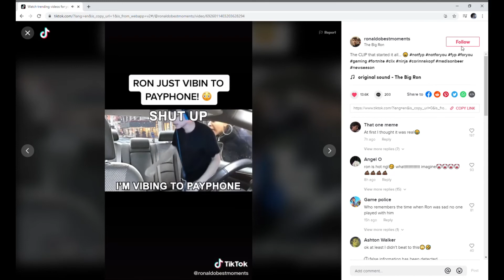NRG Ron singing Payphone